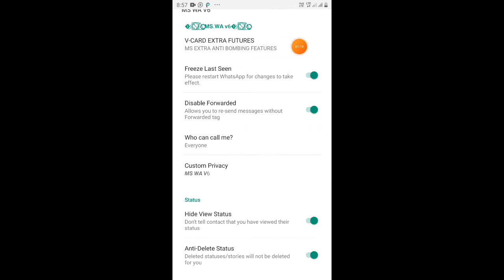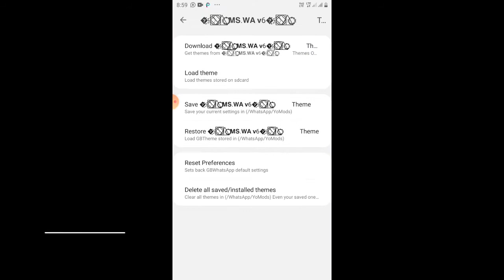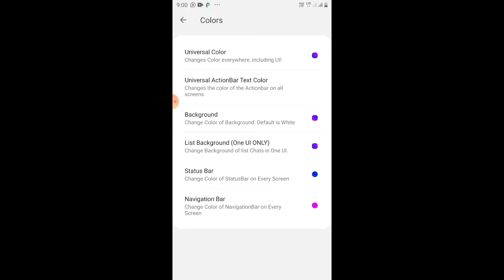MSWhatsapp V6 Is Released!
Hi All...
V6 is Released... �҈҉⃝⃞⃟⃠⃤꙰꙱꙲𝗠𝗦.𝗪𝗔 𝘃6�҈҉⃝⃞⃟⃠⃤꙰꙱꙲

You can download from Here!

Note:-
Don't Share This password.. If you got please.

🔰 Music From (Credit)

Sözler (Türkçe)

Sorup soruşturun onu, getirin bana havadislerini
Mutlu muymuş, matemde miymiş?
Hala beni sayıklıyor muymuş yoksa diline bile düşmüyor muymuşum?
Bana neler olduğunu anlatmayın ona
Onu her özlediğimde gözyaşlarım yanağımdan süzülüyor çünkü,
Bana geri dönse bile beni istediği için değil bunu biliyorum

Hala, hala sevdan aklımda
Seni unutmak mümkün değil
Beni unutmuş olsan da
Ömrümüz yeterse, alnımızda da yazıyorsa
Belki bir gün yolun düşer hatırımı sormaya
Sensiz hayatım kedere boğulmuş,
Sefaletin içinde debelenerek yaşıyorum adeta
Sanki Mevlam yalnızca seni yarattı bu Dünya'ya